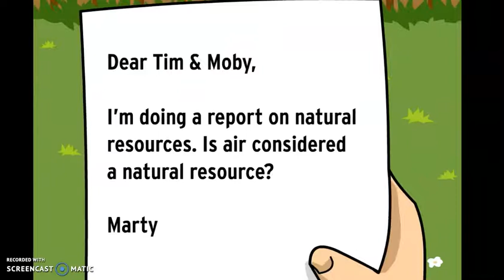7th Science: Natural Resources